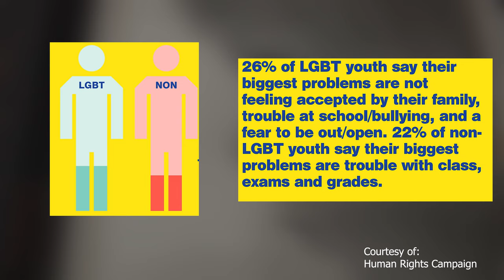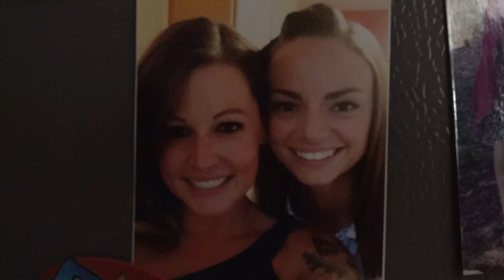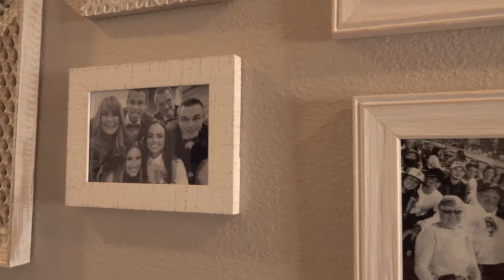Two Mothers and a Daughter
Samantha Saquella is a homosexual woman living in Reno, Nevada. Watch her story as she describes how she came out and the effects of her adopting her wife's child.